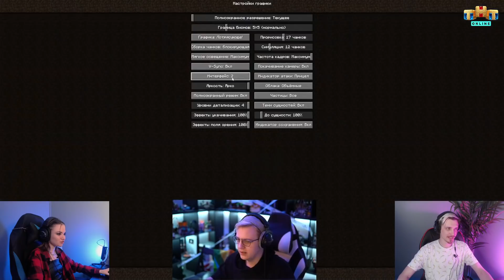[ #16 ] Пятёрка провёл ИГРЫ ФУГИ в Эфире "ТНТ" + Бой Меллшера и Вики Маклайн (рефери Джек Луни)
- Пятёрка
- ФУГА TV
- 5opka
- Кирилл Баранов